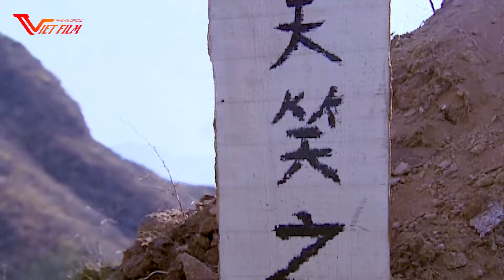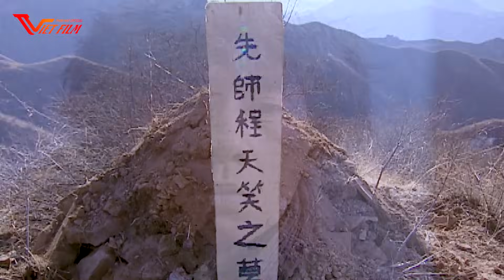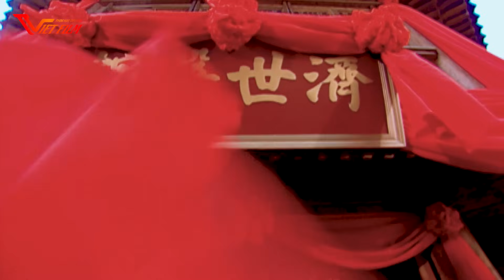Phim Mới Hay 2023 | ĐẠI HIỆP HOẮC NGUYÊN GIÁP - Tập 06 | Phim Hành Động Võ Thuật Kiếm Hiệp 2023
Phim Hay 2024 | ĐẠI HIỆP HOẮC NGUYÊN GIÁP  | Phim Hành Động Võ Thuật Kiếm Hiệp
❖ Tên phim: HOẮC NGUYÊN GIÁP
❖ Diễn Viên : Trịnh Y Kiện, Trần Tiểu Xuân

❖ Nội Dung:   Xuất thân là con nhà võ nhưng hồi bé khá ốm yếu nên không được cha cho theo đường võ nghiệp, cậu bé Hoắc Nguyên Giáp vẫn lén lút học “lỏm” và trở thành người nối nghiệp bất đắc dĩ. Lớn lên, chàng thanh niên Nguyên Giáp trở thành một võ sư nổi tiếng ở Thiên Tân và hầu như không có đối thủ.

Càng nổi tiếng, càng thêm tự đắc, Hoắc Nguyên Giáp chìm đắm trong những lời ca tụng và say sưa với những cuộc tỷ thí vô tận. Cho đến một ngày, vì hiếu thắng và muốn ra tay bảo vệ danh dự cho đồ đệ mà cũng là danh dự chính mình, anh đã mắc sai lầm khủng khiếp.
Cái giá anh phải trả quá đắt, bằng cả chính sinh mệnh người thân (mẹ và cô con gái nhỏ), như khẳng định thêm thuyết nhân quả và chân lý “oan oan tương báo chẳng bao giờ hết” của Phật giáo luôn đúng. Tỉnh ngộ trở lại sau một giấc mộng dài của một người gần như mất trí, nhờ lòng nhân hậu của hai mẹ con cô gái mù và cuộc sống thanh bình nơi thôn quê, anh nghiệm ra rằng, vinh quang kia chỉ là trò thắng thua vô nghĩa. Đây cũng là lúc anh nhận ra chân lý của võ thuật và tự thoát ra khỏi cơn mê.

Trong cuộc tỷ thí võ đài với các võ sư lừng danh thế giới đến từ Tây Âu, Trung Quốc và Nhật Bản ở Thượng Hải, Hoắc Nguyên Giáp cho họ biết nghĩa khí mà một võ sư chân chính cần phải có. Tài năng và tinh thần thượng võ đã khiến Hoắc Nguyên Giáp trở thành một người hùng huyền thoại của nền võ thuật Trung Hoa.